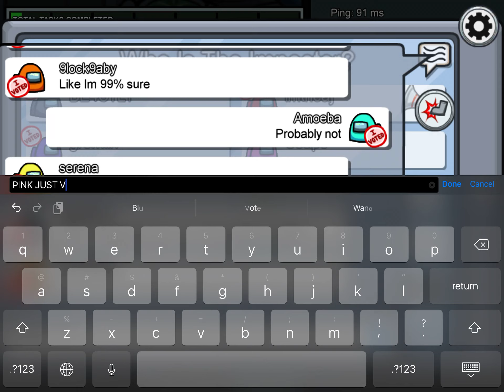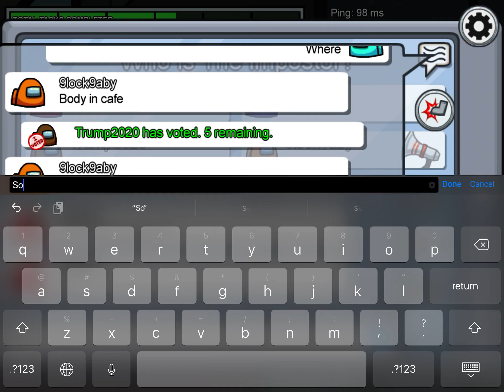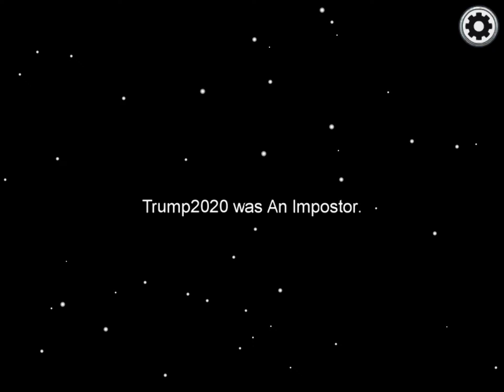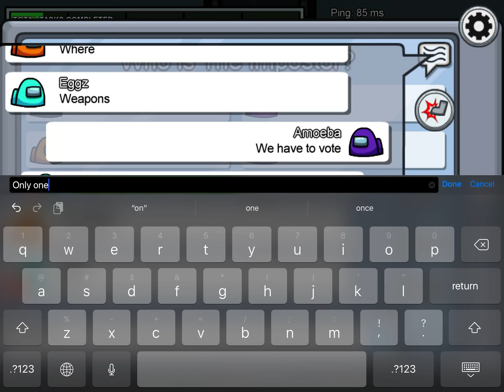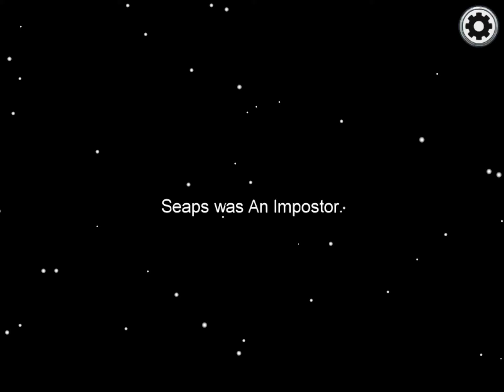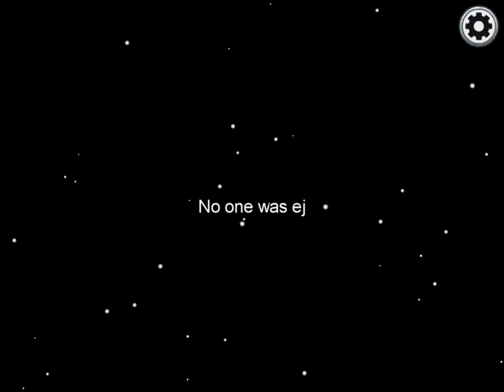I GUESSED THE IMPOSTER IN AMONG US!